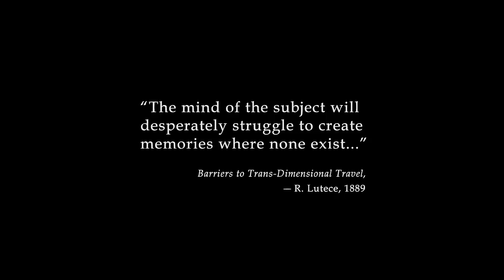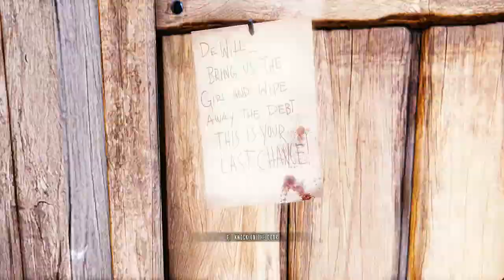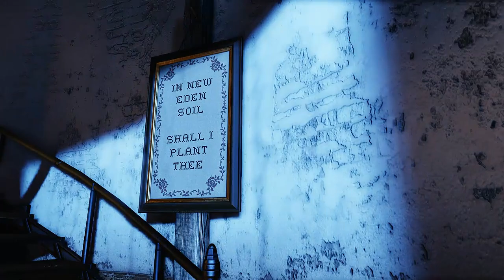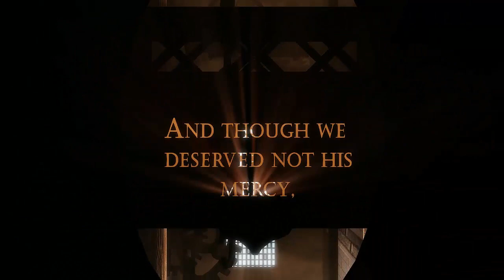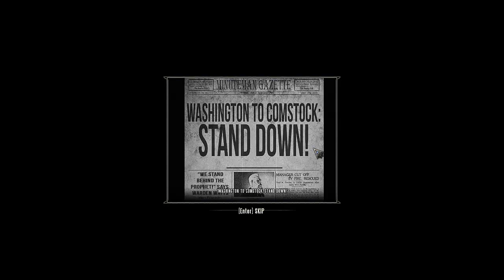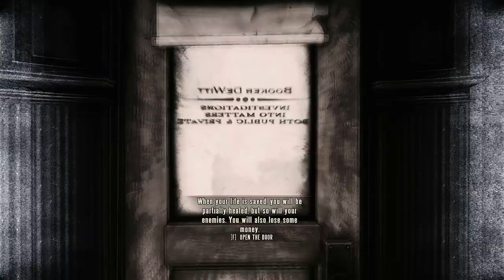Profetul Arsenie Boca | Bioshock Infinite [#1]